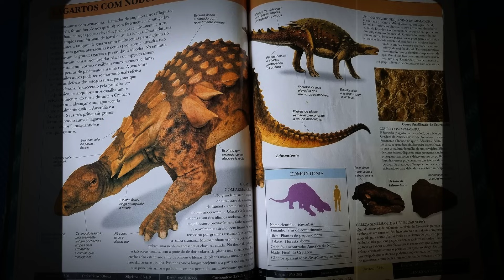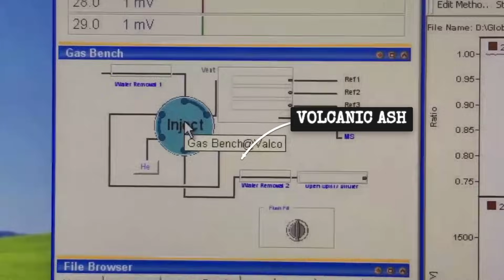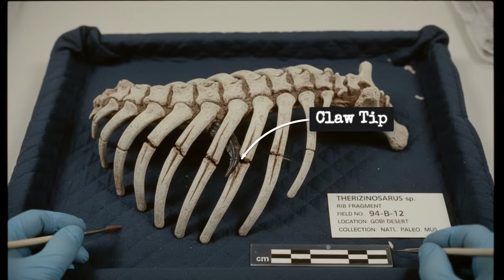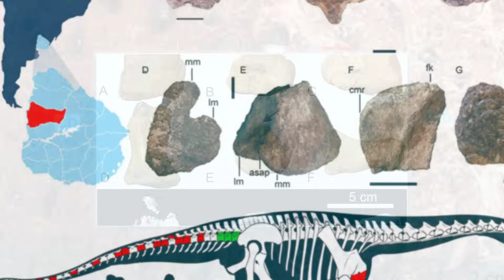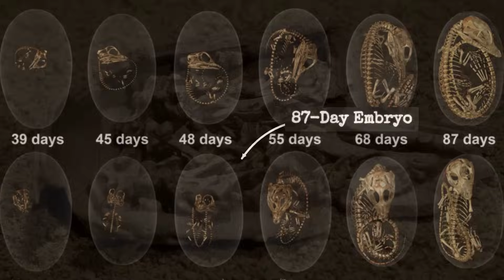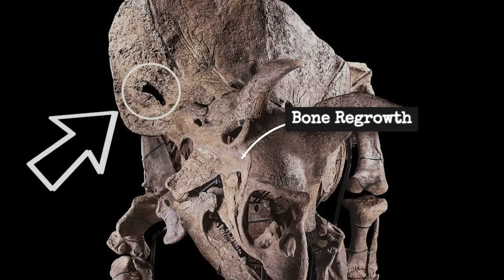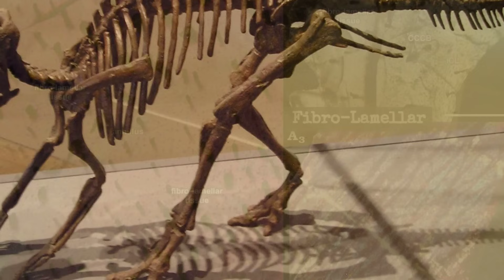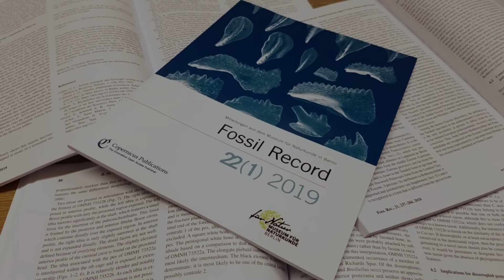16 Forensic Cases That Prove Dinosaurs Were Pure Evil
Nature was pure evil to dinosaurs, and these 16 forensic cases prove it.

From T-Rex cannibalism with 8,000-pound bite force to Triceratops surviving horn gore for months before dying from infection, this documentary exposes the brutal reality of prehistoric life through cutting-edge forensic science.

Each case uses real fossil evidence analyzed with CT scans, bone histology, and biomechanical modeling to reveal how dinosaurs killed each other, suffered from cancer and parasites, and died protecting their young—all frozen in stone for millions of years.

Featured Forensic Cases:
#16 - Parasaurolophus: Zero injury evidence (medical enigma)
#15 - Stegosaurus: Self-inflicted tail spike wound
#14 - Titanosaur: Villa Elchon volcanic burial
#13 - Edmontosaurus: Embedded raptor tooth with bone regrowth
#12 - Allosaurus: Spiral jaw fracture causing fatal sepsis
#11 - Ankylosaurus: Skull fractures from tail club combat
#10 - Therizinosaur: Belly wounds revealing herbivore violence
#9 - Gorgosaurus: First confirmed dinosaur cancer
#8 - Titanosaur: Microscopic blood parasites in bone
#7 - Daspletosaurus: Apex predator cannibalism
#6 - Fighting Dinosaurs: Velociraptor vs Protoceratops death lock
#5 - Troodon: Parent buried protecting eggs
#4 - Oviraptor: Brooding behavior rewriting "egg thief" reputation
#3 - Big John Triceratops: Survived horn gore + $7.7M auction controversy
#2 - T-Rex: Apex-on-apex cannibalism with crushing bite force
#1 - Maiasaura: Egg Mountain mass death proving parental care

This is fossil forensics—where bone evidence rewrites everything we thought we knew about dinosaurs.